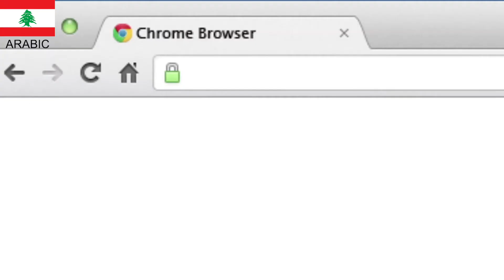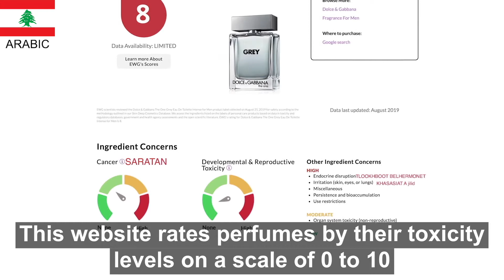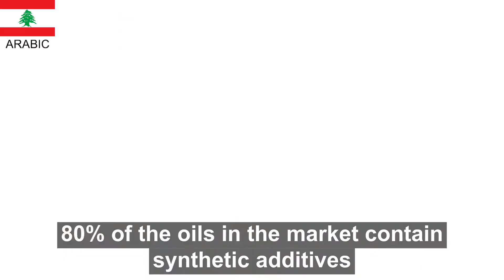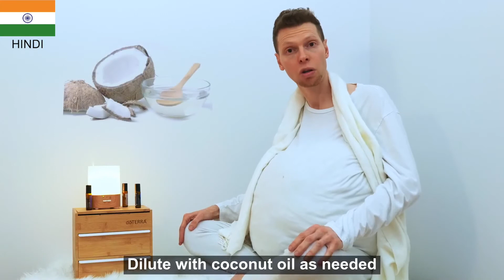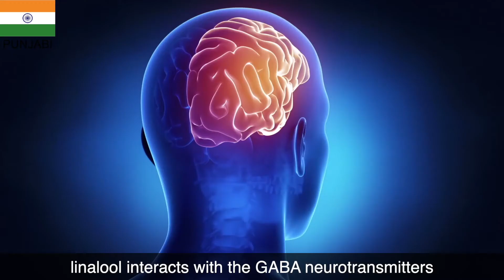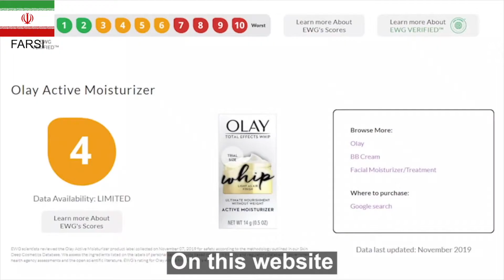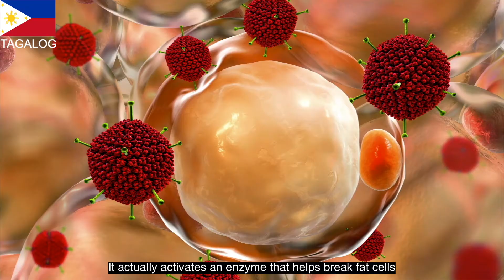Polyglot Shoots Funny Commercials in 8 Languages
Polyglot makes commercials in different languages.

Spanish: (0:00)
Arabic: (1:37)
Mandarin (3:40)
Hindi: (4:40)
Punjabi: (5:55)
Farsi: (8:08)
Tagalog: (10:02)
Italian: (11:57)
Outro: (14:20)